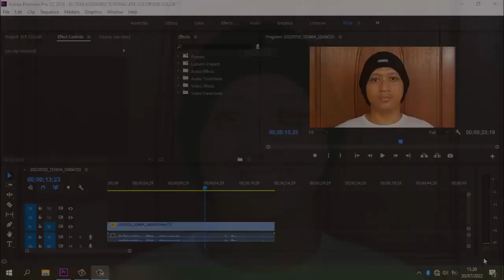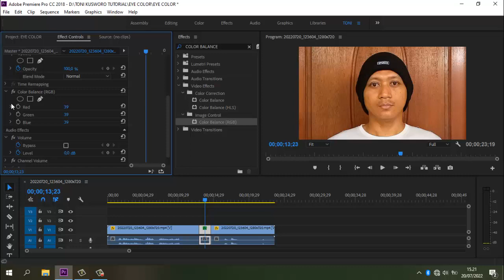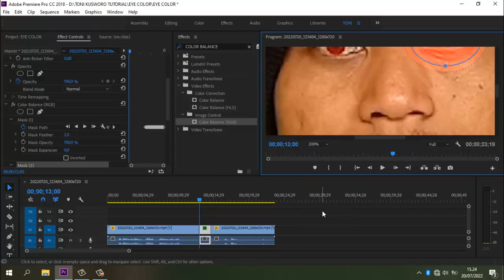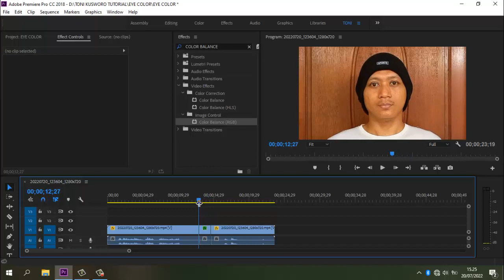CARA MERUBAH WARNA MATA DI ADOBE PREMIERE PRO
CARA MERUBAH WARNA MATA JADI MERAH
Hello guys video kali gua akan share ke kalian semua tentang cara merubah warna mata menjadi merah